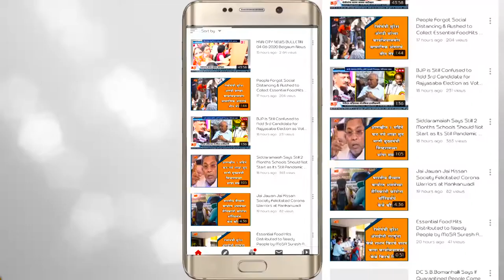District Minister Ramesh Jarkiholi Organized Meeting Regarding Preacutions for Flood at Nidgundi